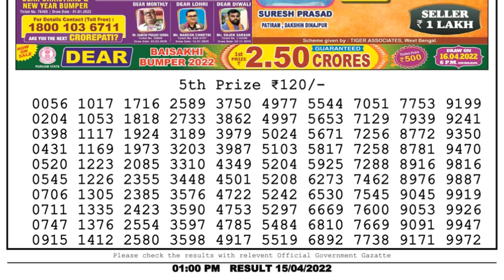🔴Dear Lottery Sambad Live 1pm today 15.04.22 Nagaland State Lottery Result